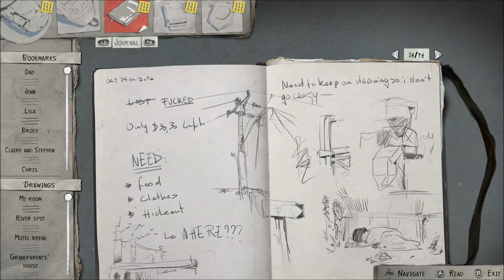Life is Strange 2 Episode 3 - Wastelands Part 3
Join me as we return to the Universe of Life is Strange in this, the epic sequel!  This time around we play as a pair of brothers, Sean and his younger brother, Daniel.  Join me as we run from our past, and try to forge a better future for these two brothers.